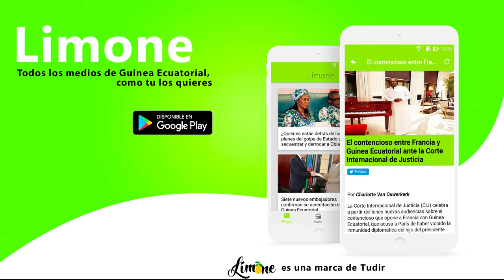Kevin Rimas x Cassy Crash x Kevin C x Young D - BANGE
Kevin Rimas x Cassy Crash x Kevin C x Young D interpretando "BANGE". 2018
🎶📲📥📩 DESCARGAS